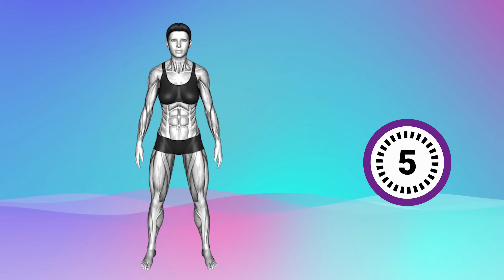🔥 30 Minute Best Standing Ab Exercises to Flatten Your Tummy 🔥 Lose Weight in 14 Days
30-Minute Best Standing Ab Exercises  to Flatten Your Tummy & Lose Weight in 14 Days

►CHAPTERS:
0:00 INTRODUCTION
0:06 START OF WORKOUT
01:00 exercise 2
01:52 exercise 3